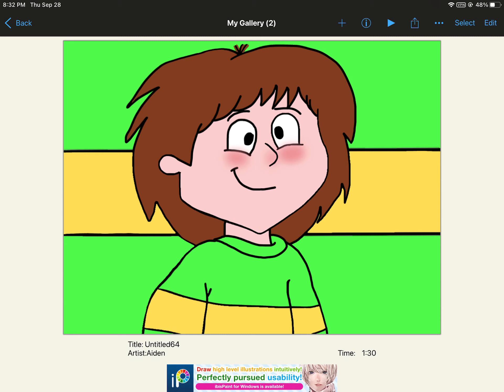Chara Dreemurr (Horrid Henry style)